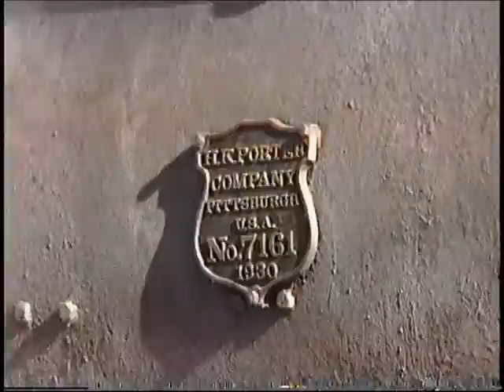WKS 1991 2000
A look at the Wanamaker, Kempton and Southern RR in northern Berks County, PA in the period 1991 to 2000.  During this time the 65, an 0-6-0T originally built for the Safe Harbor Water Power Co., was the primary steam power, but is now sidelined.  Service is now provided with diesels.